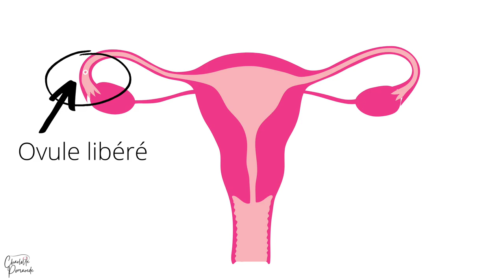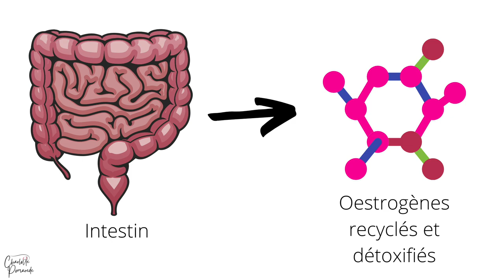4 MOYENS POUR BOOSTER NATURELLEMENT VOTRE OVULATION !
Aujourd'hui je vous propose de découvrir différentes pistes pour soutenir naturellement votre ovulation (et donc, votre projet de conception) :

0:00 Introduction
1:22 Savoir quand (et si) j'ovule
2:15 Quel sport faire ?
3:53 Booster votre circulation sanguine
5:02 Les choix à faire en cuisine
8:43 Veiller aux perturbateurs endocriniens
9:44 Conclusion

De belles ondes vers vous ♥️✨